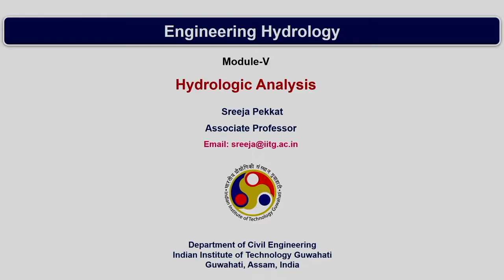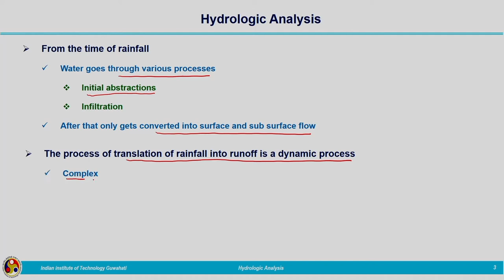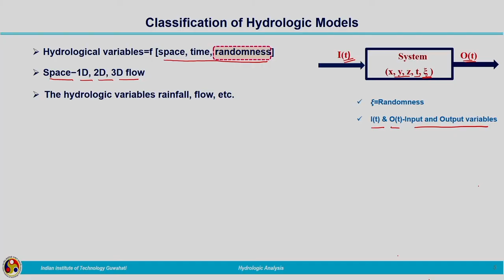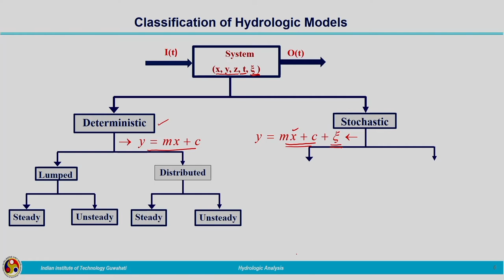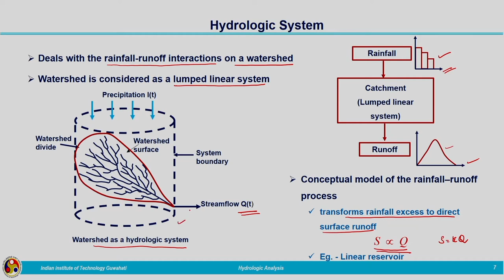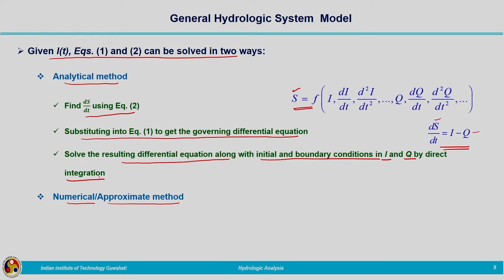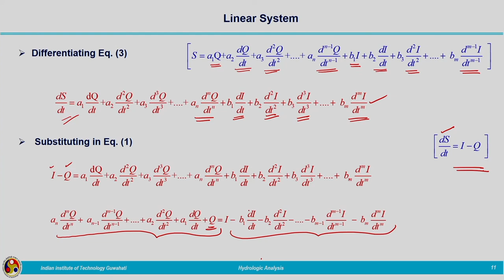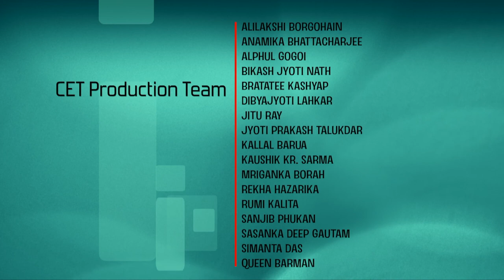Lec 52: Hydrologic Analysis-Introduction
Engineering Hydrology

Prof. Sreeja Pekkat